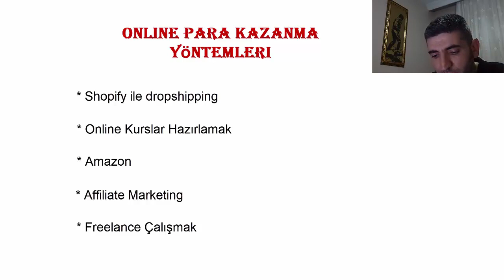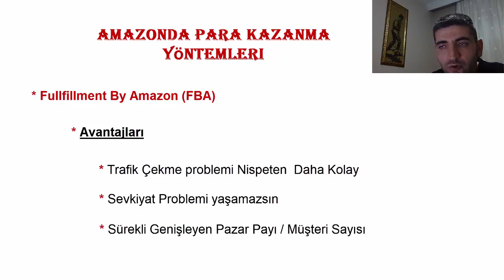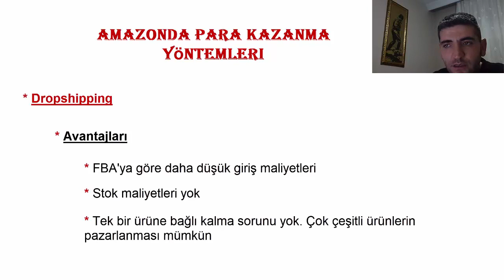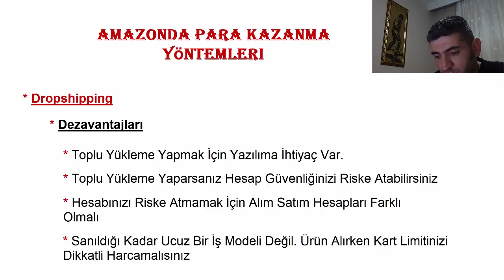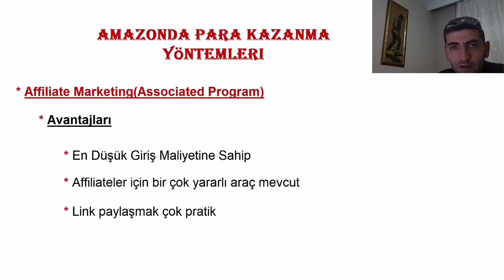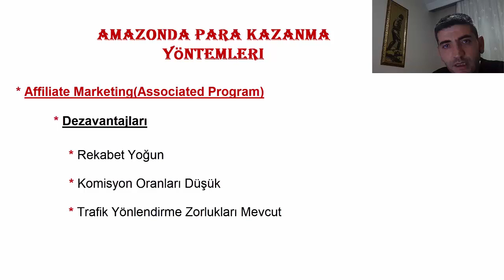Amazon ile Online Para Kazanma Yöntemleri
Amazon Dropshipping Kuralları

Bu videoda amazazon ile para kazanma yöntemlerini açıklamaya çalıştım. Panaldeki diğer videoları da izleyerek kendiniz için en uygun iş modelini seçin. Online ticaret ve online para kazanmak için sınırsız olanaklar olduğunu unutmayın. Online para kazanmak üzerine tüm bilgileri bu platform aracılığıyla sizlerle paylaşmaya çalışacağım.